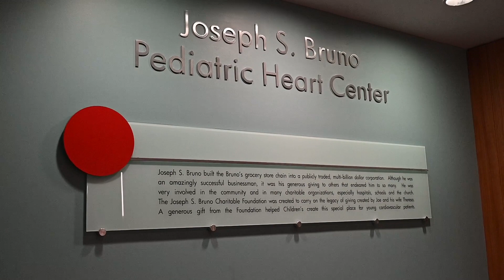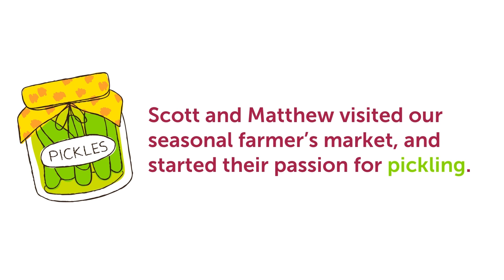Heart Brothers: The story of Scott and Matthew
Their friendship started in the Cardiac Care Unit at Children's of Alabama. Listen as Scott and Matthew talk about their life-long bond and teach us all the meaning of friendship.